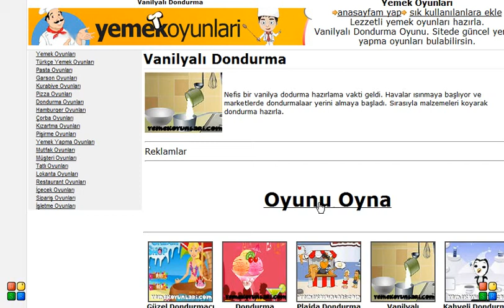Vanilyalı Dondurma Oyna